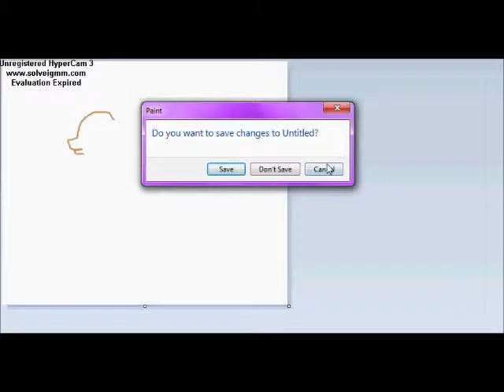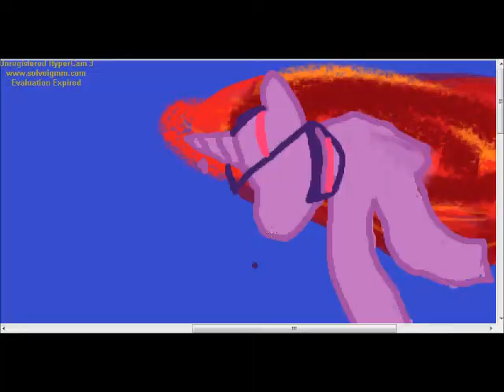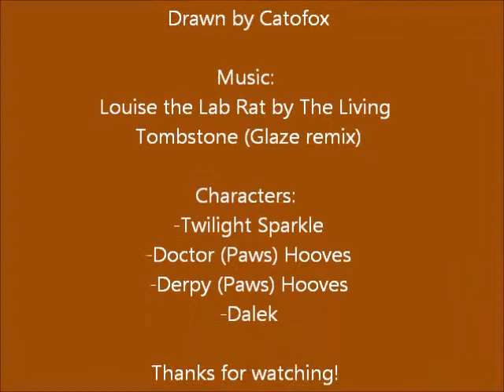Doctor Whooves in Wolfville Speedpaint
Mispelled Whooves in credits /___e DERP!
Did this picture in MS Paint :)
My first speedpaint I hope you like it.

Song is Louise the Lab Rat by The Living Tombstone (Glaze Remix)